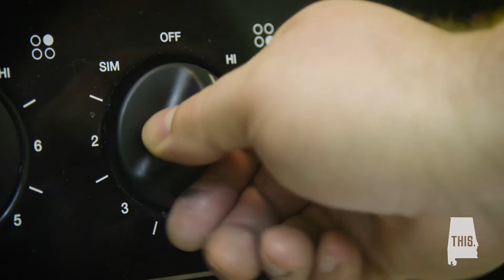Soapy Jones: Left Hand Soap Company | This is Alabama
The owner of Left Hand Soap Company in Tuscaloosa, AL is named Soapy Jones. She really likes what she does.

Produced by
Joshua J. Hamilton
Luke Porter